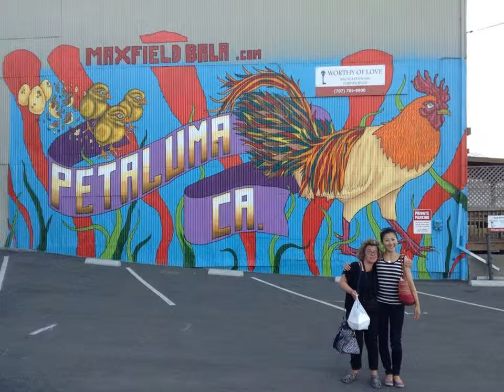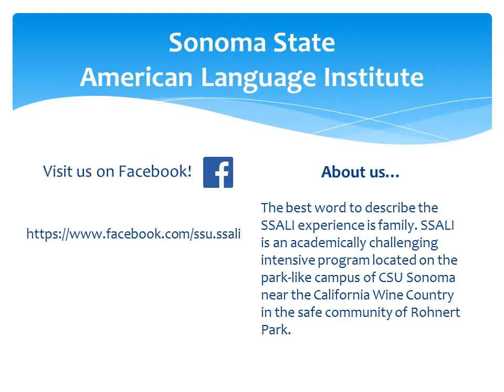SSALI Summer 2014 Photo Slideshow